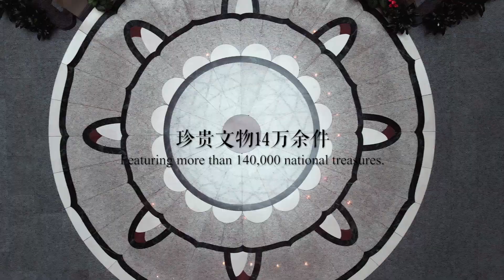The Shanghai Museum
The Shanghai Museum has always been a quaint and attentive center for the preservation, study, and display of ancient Chinese art since 1952. Located at the heart of Shanghai, it is home to over 1,000,000 artworks, especially renowned for its world-class collections of ancient Chinese bronzes, ceramics, paintings, and calligraphy.

The Shanghai Museum keeps active collaborations with foreign institutions in exhibitions, research, and events to build bridges for cultural communication and understanding. With global colleagues and art lovers, we share knowledge, research, and experience.

The Shanghai Museum East, launched in 2015, is an almost 110,000-sqm space of creativity, openness, and inclusiveness that is scheduled to be open in 2022. It is the blueprint we draw for generations to come.

Open from Tuesday to Sunday, 9 am–5 pm. Free admission.